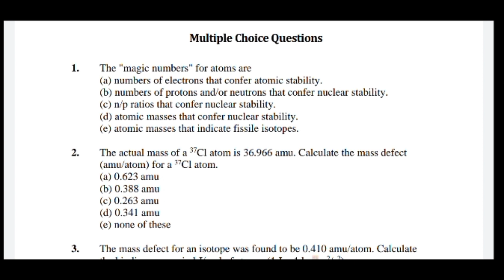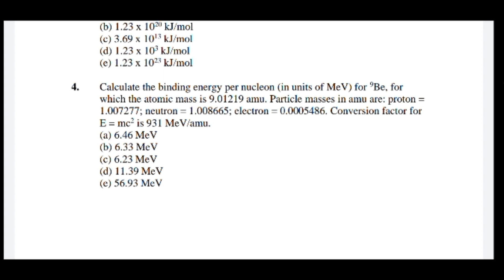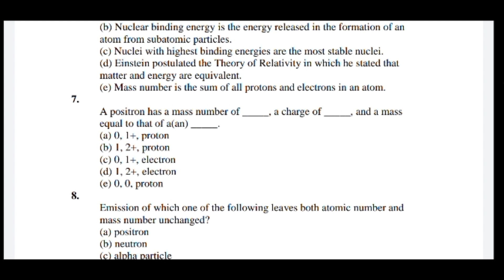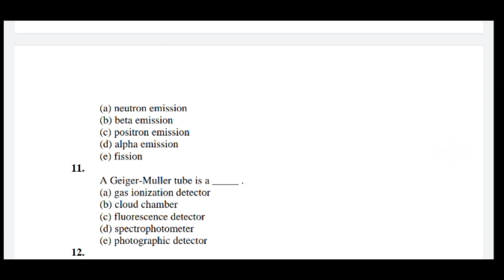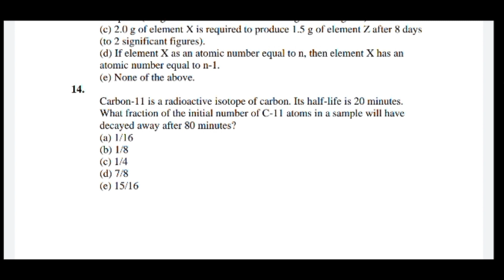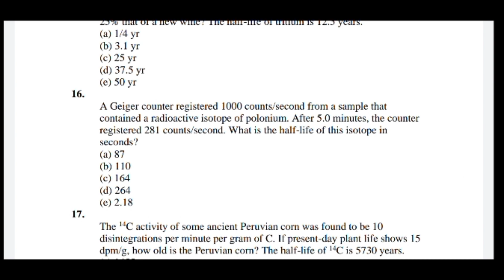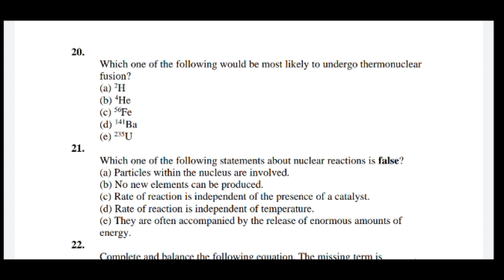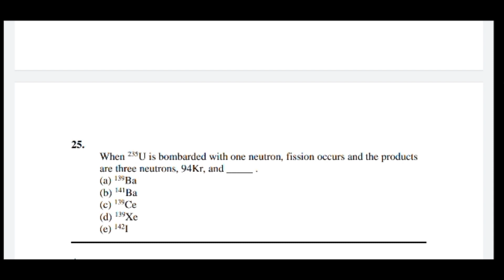Nuclear Physics New Most Important MCQ's for Bsc Final Year Examination 2020 of MDU.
Nuclear Physics New Most Important MCQ's for Bsc Final Year Examination 2029 of MDU.
MUST WATCH!!!